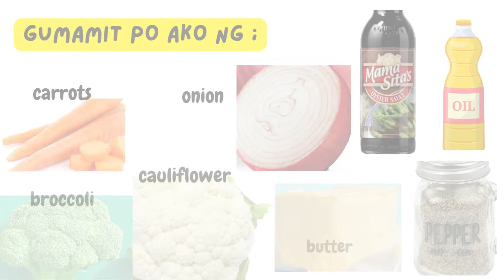BUTTERED VEGE WITH OYSTER SAUCE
buttered vege with oyster sauce healthy healthyhan naman tayo mga ka Smile